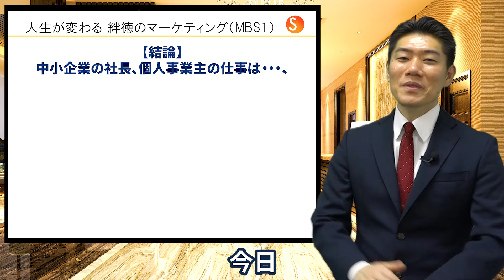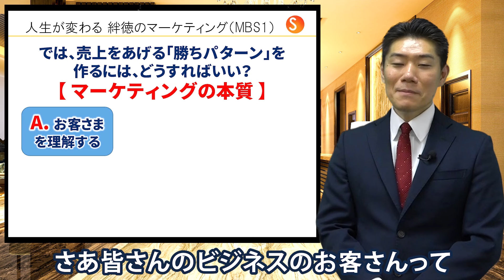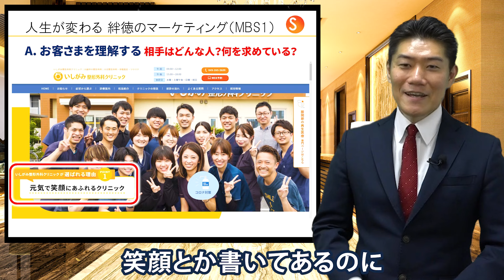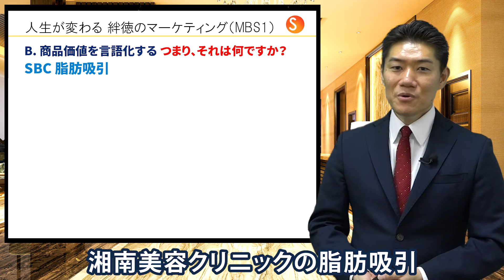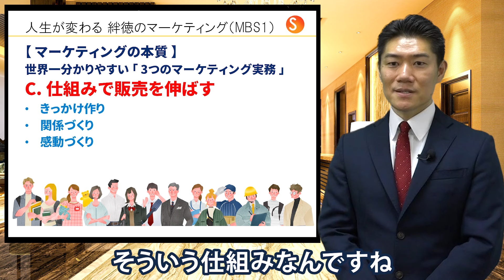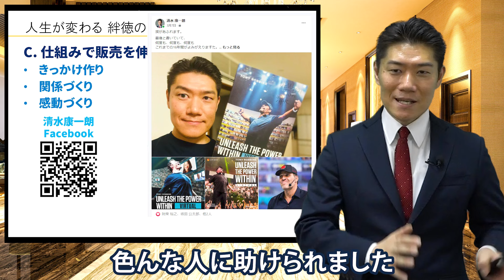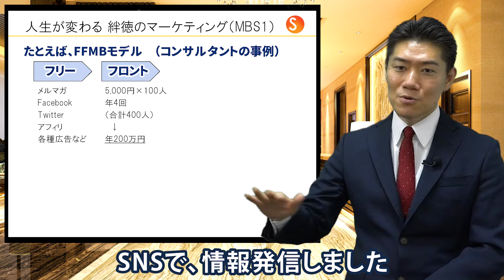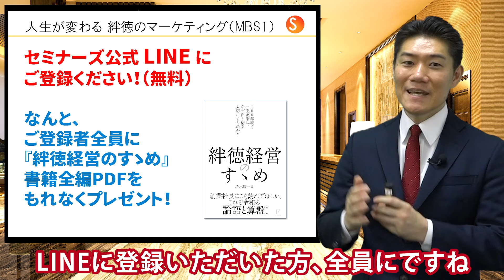【売上を伸ばす勝ちパターン】世界一わかりやすい「絆徳」マーケティング完全攻略